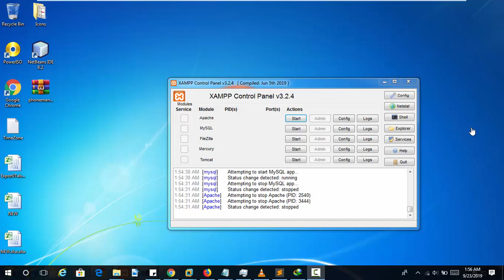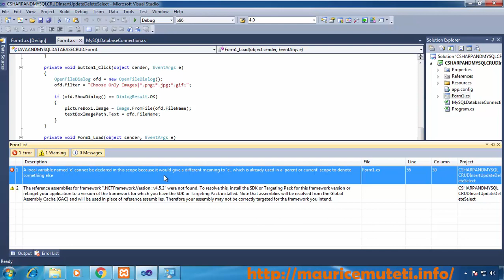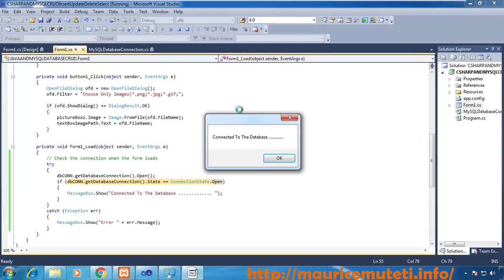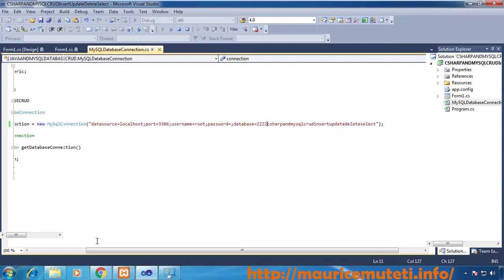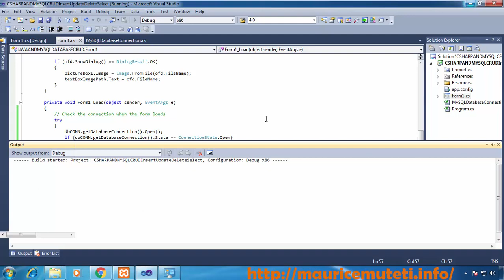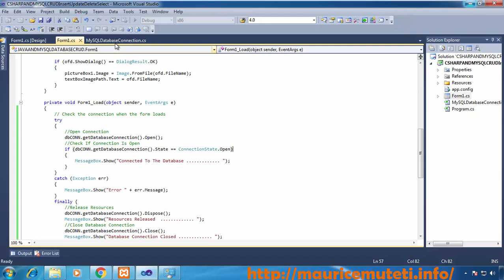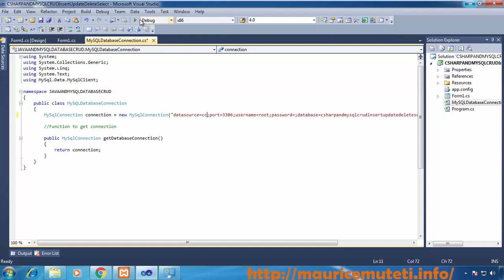C# AND MYSQL TUTORIAL #23 - How To Connect To MySql Database - Part 4 - Check Connection [XAMPP]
C# AND MYSQL DATABASE CRUD TUTORIAL #23 - How To Connect To MySql Database - Part 4 - Check Connection [XAMPP]
C SHARP AND MYSQL DATABASE CRUD TUTORIAL 23 How To Connect To MySql Database - Part 4 - Check Connection [XAMPP]
This Tutorial Shows How To Connect To MySql Database - Part 4 - Check Connection [XAMPP] In C Sharp .Net Windows Forms Application using visual studio 2010.